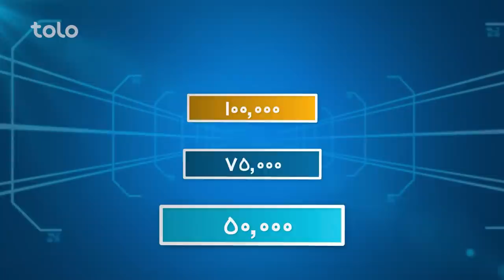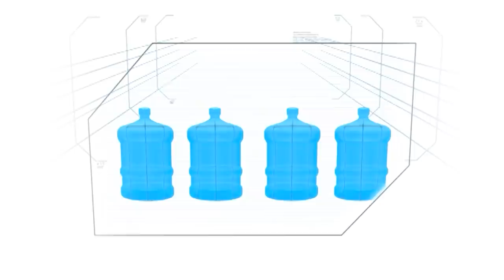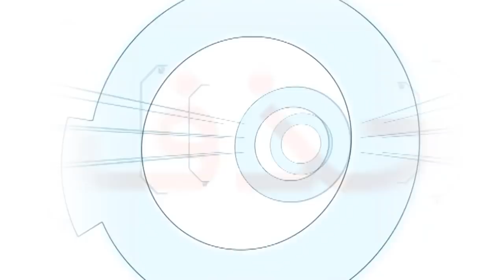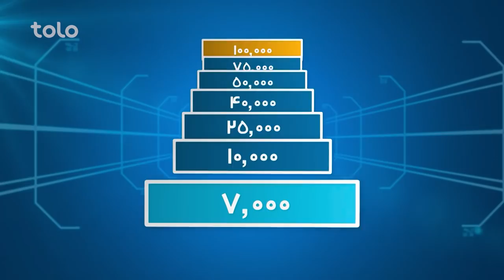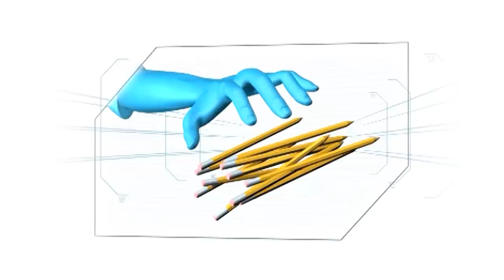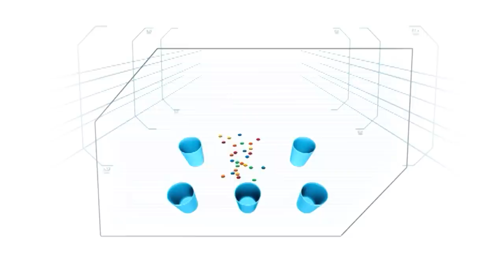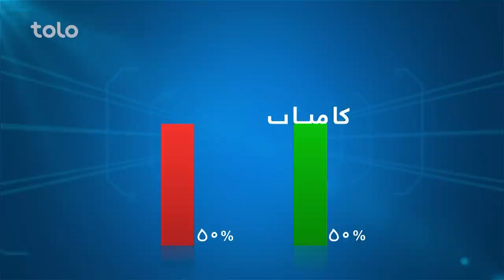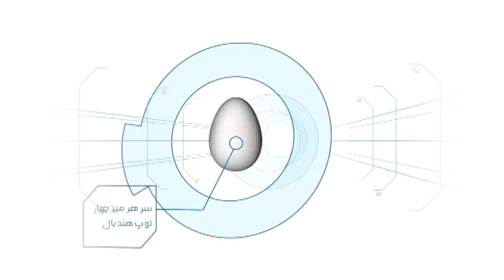Hit Lahza ba Lahza with Munib & Masih Popal | هیت لحظه به لحظه با منیب ابراهیمی و مسیح رحمان پوپل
Lahza ba Lahza with Munib Ibrahimi & Masih Popal